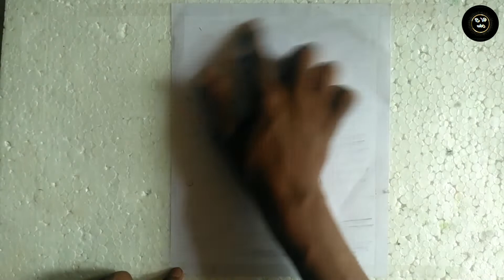How To Draw Bird sketch।। Shading drawing ।। Sketch ।। Bird drawing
fly bird drawing
bird ke bacche ki drawing kaise banaye
drawing for kids
shading
shading drawing
bird shading
how to learn shading drawingpainting
paint
painting kaise banaye
beautiful painting
painting with water colour
painting acrylic
scenery painting
beautiful scenery painting
acrylic painting
watercolor Painting
watercolor bird painting
bird painting
easy painting
hard painting
painting of bird
how to paint beautiful scenery
how to paint bird
how to draw
trending drawing videos
easy drawing
drawing